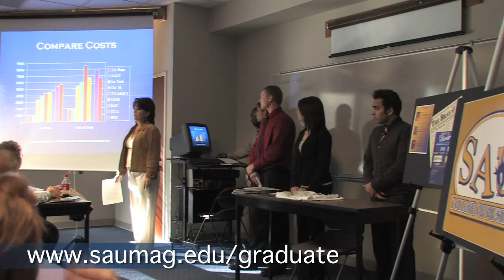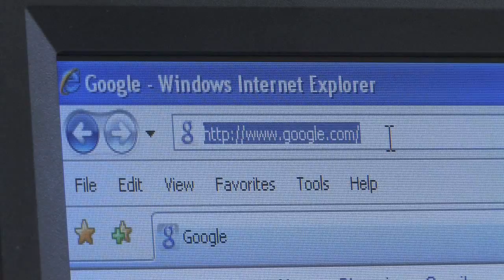SAU Promo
Southern Arkansas University